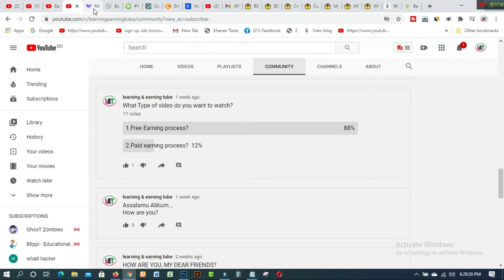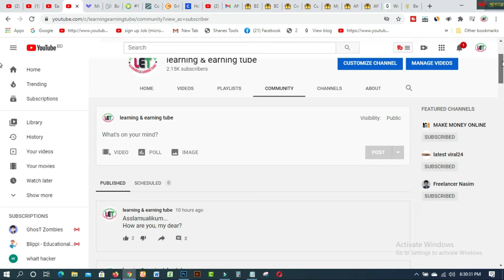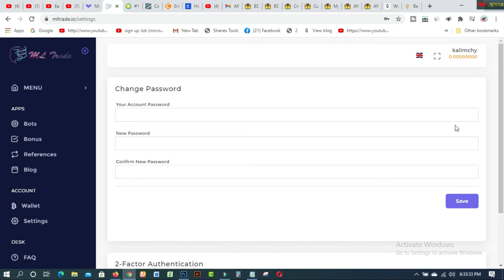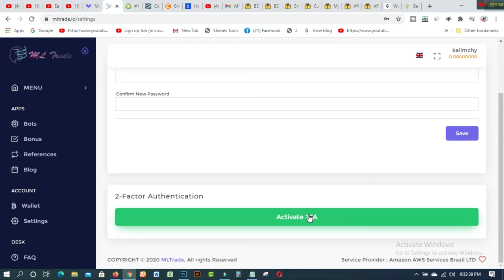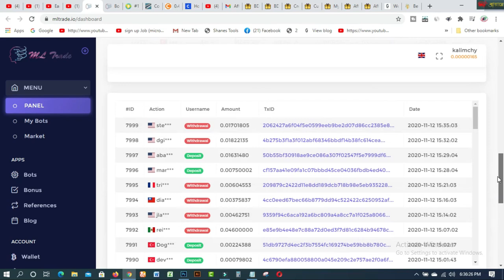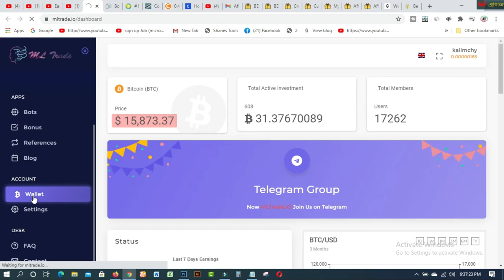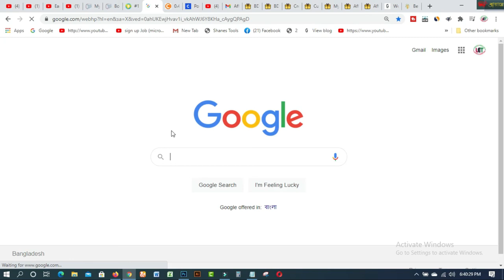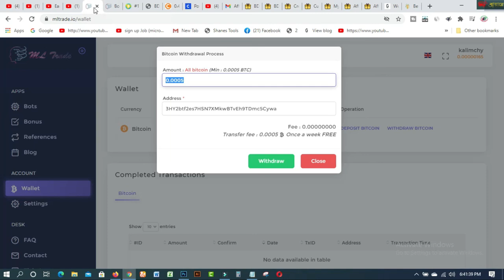Get Paid $7.96 from Free BTC Site For students I Bkash Payment Website।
In this video, you will find Get Paid $7.96 from Free BTC Site For students I  Bkash Payment Website।  mltradeio  is one of the best sites to get Bitcoin easily on your Mobile Or Computer. You can earn unlimited satoshi from mltrade easily.Without any skill or experience or investing it is the best way to get paid for students.

1. How to create fiverr account on android easily
2.9 free trusted sites for selling Logo-2019 II Amazing sites for selling logo
3.ঘরে বসে অনলাইন সার্ভে করে দৈনিক 12 ডলার ইনকাম করুন Best Online Surveys 2020
4.Need Donation For Education Top 16 Crowdfunding Sites for College and Educational expenses
5.Spin & Earn Money App Bkash App Payment | Online Income Bangla 2019
6. প্রতিদিন Zalinks থেকে অন্তত ৫ ডলার ইনকাম করুন Iসরাসরি বিকাশ পেমেন্ট নিন I BEST Copy Paste Typing-2020
7. বিকাশে ৫০ হাজার টাকা ইনকাম I Bkash Make Money Online 2020 I Online Income BD Bkash Payment.
8. how to sign up on 4 Microworkers websites to earn More -2019
9. Upwork English spelling test (US version) answers 2019
10. Upwork English spelling test (U.K version) and Answers 2019
11. 2019 Upwork Readiness Test and Answers ( GET 5 out of 5)

12. ৯ টি সাইট থেকে ফ্রিতে সহজে লাখ টাকার আর্থিক অনুদান নিন ।
13.9 free trusted sites for selling Logo-2019 II Amazing sites for selling logo
14. KajKey  -থেকে-আয়-করবেন-যেভাবে II how to earn by BID on KajKey
15.10 best & free fundraising websites for all-2019 II fundraising websites